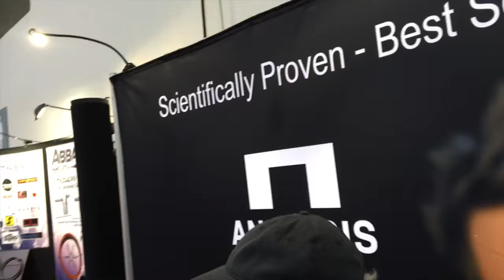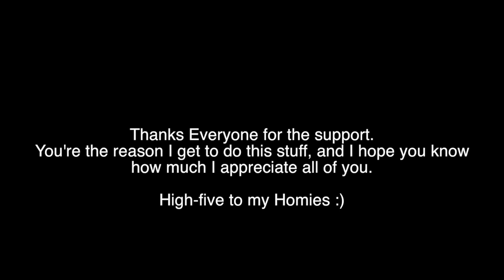NAMM Day 3 & 4 Mega Vlog!!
I thought you guys might like it better if the last 2 days were all in one blog instead if it being 2 short videos :)

RBAKER10

PROUD USER OF

Dragon's Heart Guitar Picks.